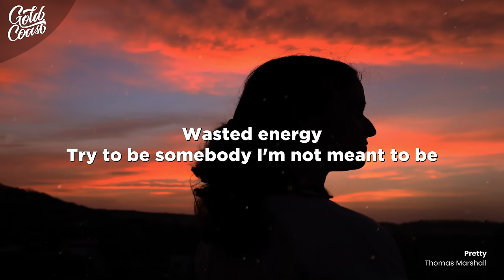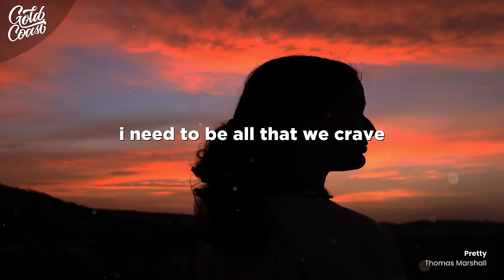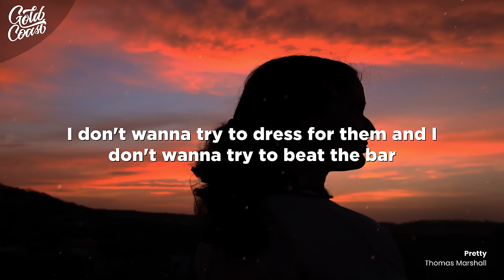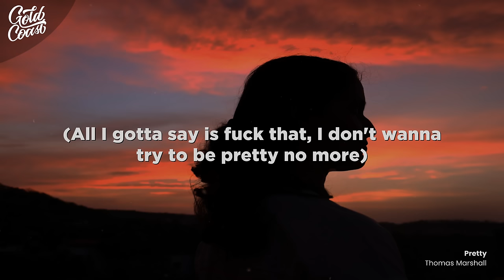Thomas Marshall - Pretty (Lyrics)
Wake up, scroll my feed
Start the day with what I need
Fake friends, on the beach
Models and their muscle Ts
Hate this fakery
Everyone a masterpiece
Wasted energy
Try to be somebody I'm not meant to be

Double tappin' people I don't know
Got another follow still feel alone
Pullin' down the curtain call the show
Lovin' all myself to forget it all

Dreams are where I gotta go to make myself feel beautiful
Swear I thought I had it all until I open up the phone
I don't wanna try to dress for them and I don't wanna try to beat the bar
All I gotta say is fuck that, I don't wanna try to be pretty no more

They always want more, needless to say
Why do we try to be better and better if we can't escape
Our need to be all that we crave
Think it's about time we see all the beauty that they validate

Picture perfect posts, said you want more of those
But I blew my smoke, all away all alone
I finally feel like I can breathe
I broke my mirror now I see
We cut the filter find the key
To escape all the misery

Lay awake thinkin' bout totals on the photos
Or look away to find the love you know you come for
You come for
I don't wanna try to be pretty no more